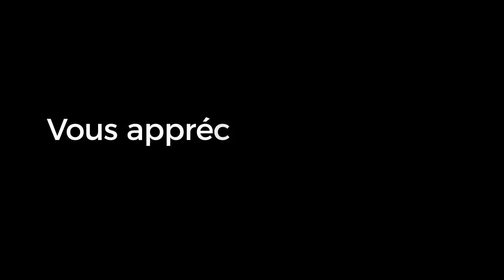Matérialité et époque messianique ... Rav Ron Chaya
Lorsque la Machiah sera là, le mal disparaitra.
Mais il ya une discussion entre les Grands Sages de la Torah.
Les miracles seront-ils quotidiens et dévoilés ou plutôt la réalité sera t-elle proche de la nôtre ?
Les hommes continueront-ils à courir après l'argent et les honneurs ?
Ou bien les diamants ne seront-ils que spirituels ?
Plongée dans un futur proche ...

🔖 Pour la guérison complète et rapide de Yohan ben Chlomo

♻ à partager au plus grand nombre... ♻

✅ Posez une question confidentielle par Whatsapp au Rav Ron Chaya.
Il vous répond par note vocale. Pensez à préciser votre prénom et votre nom